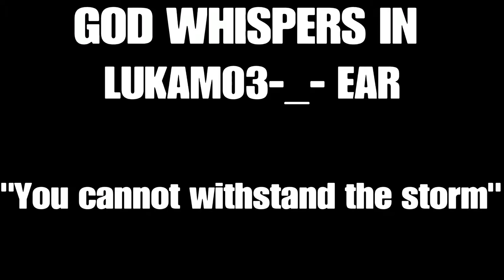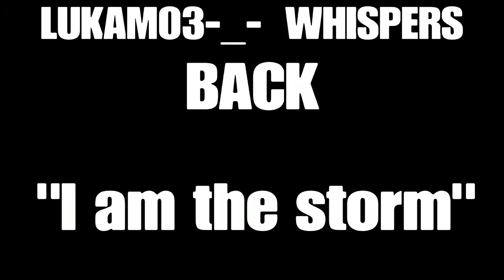Crystal Llama !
Continue the journey of noobio as he trys towin more games fortnite despite being really really bad. Family friendly content .